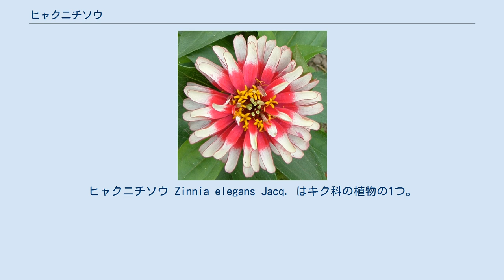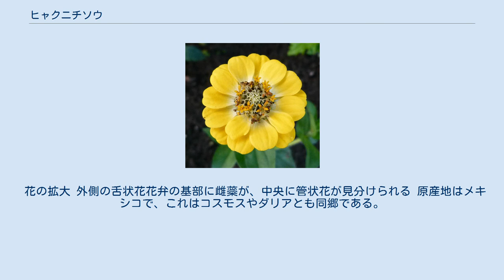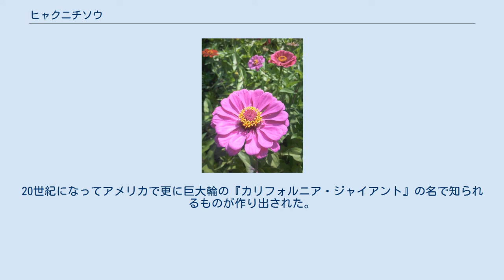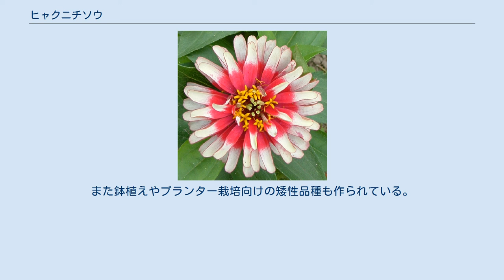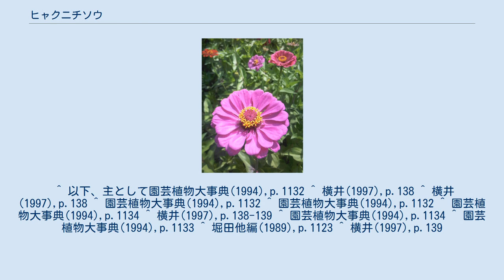ヒャクニチソウ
ヒャクニチソウ Zinnia elegans Jacq. はキク科の植物の1つ。
花が美しく、また花弁が丈夫で色あせしにくいのが特徴で、花壇に栽培され、また切り花として鑑賞される。
 原種の図版 直立する一年生の草本。
茎は高さ30-90cmになり、硬くて短い毛がある。
葉は対生し、楕円形で長さ4-10cm、幅3-6cm。
、硬い毛が生えている。
葉柄がなく、基部はやや茎を抱く。
 茎の先端には単独の頭状花序をつける。
花序の外側には一列の舌状花（花弁に見えるもの）をつけ、これは雌性。
その内側には筒状花を多数つけ、こちらは両性。
いずれの花も稔性がある。
舌状花は原種では赤みを帯びた紫から淡い紫。
筒状花は黄色から橙色。
総苞は円形、総苞片は鱗片状で上部のものは黒っぽくなる。
 和名は百日草で、開花期間が長いことによる。
また、花の寿命が長いことからウラシマソウ（浦島草）やチョウキュウソウ（長久草）の別名もある。
英名は Common zinia、youth-and-old-age がある。
 花の拡大 外側の舌状花花弁の基部に雌蘂が、中央に管状花が見分けられる 原産地はメキシコで、これはコスモスやダリアとも同郷である。
 ヒャクニチソウ属には南北アメリカ大陸に約15種がある。
日本には分布がなく、また帰化している種も無い。
栽培種としてはホソバヒャクニチソウ Z. angustifolia やヒメヒャクニチソウ Z. paucifolia などがある。
 メキシコのアステカ族が16世紀以前から栽培していた。
西洋での導入は、コスモスやダリアより遅れて18世紀末、スペイン経由でもたらされた。
ちなみに本属のものではヒメヒャクニチソウがこれに先立ってヨーロッパに持ち込まれている。
日本へは1862年（文久2年）以前に入った。
品種改良も行われ、八重咲き（舌状花が複数列となるもの）のものは1856年にインドからヨーロッパに入ってフランス、イギリスで販売されるようになった。
、またドイツで大輪のものが作られた。
20世紀になってアメリカで更に巨大輪の『カリフォルニア・ジャイアント』の名で知られるものが作り出された。
特に栽培適地であるカリフォルニアで育種が盛んになり、現在のような多数の園芸品種が普及する基礎となった。
花色も、上記のように原種では舌状花が紫、内側の筒状花が黄色系であるが、現在では青色を除いてほぼあらゆる色のものがある。
 現在の品種では非常に多様なものがあり、大きさで小輪・中輪・大輪が、花形では万重咲き（ダリア咲き）、マツムシソウ咲き、ねじれ咲きなどが知られ、花色としても紅、オレンジ、黄色、クリーム色、白、藤色、紫など、さらに花弁に斑点があるものや条線が入るものなどもある。
また鉢植えやプランター栽培向けの矮性品種も作られている。
 春に種を蒔いて夏から秋まで花が観賞できる。
直射日光、高温を好み、乾燥にも強い。
また切り花としても夏でも花持ちがよいため、日本では仏前花として全国に広まったものである。
 ^ 以下、主として園芸植物大事典(1994),p.1132 ^ 横井(1997),p.138 ^ 横井(1997),p.138 ^ 園芸植物大事典(1994),p.1132 ^ 園芸植物大事典(1994),p.1132 ^ 園芸植物大事典(1994),p.1134 ^ 横井(1997),p.138-139 ^ 園芸植物大事典(1994),p.1134 ^ 園芸植物大事典(1994),p.1133 ^ 堀田他編(1989),p.1123 ^ 横井(1997),p.139